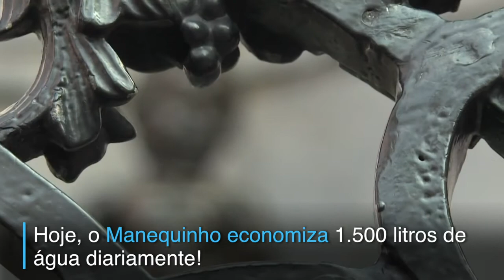‘Manequinho’ ecológico | AFP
Uma das estatuas mais conhecidas do mundo, o ‘Manequinho’ de Bruxelas, tem 400 anos. Mas o monumento guarda uma história controversa: era uma fonte constante de desperdício de água potável.